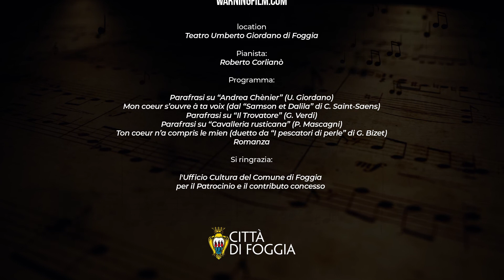NOPERA Roberto Corlianò v2